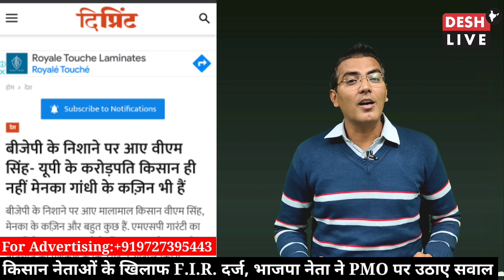किसान हिंसा:मोदी-शाह बेनक़ाब, BJP नेता ने ही खोल दी पोल। Sahal Qureshi | Swami | Farmers | PMO India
किसान हिंसा:मोदी-शाह बेनक़ाब, भाजपा नेता ने ही खोल दी पोल। Sahal Qureshi | Swami | Farmers | India